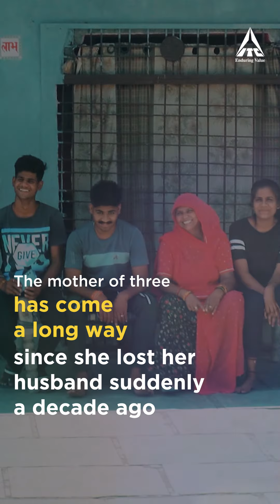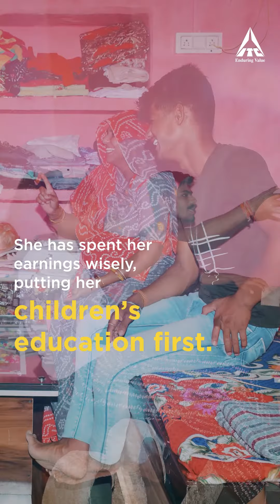Shyam Kanwar | ITC Stories of Change 2023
Shyam Kunwar is a mother of three who built up her life from scratch after she lost her husband. Sheer tenacity, persistence and the determination to support her young family made of her a farmer in her own right. That was only the beginning, and Shyam went on to become a livestock keeper and a proud entrepreneur who runs her own successful shop.

This film from the ITC StoriesOfChange series is our humble attempt to tell Shyam’s tale. Watch, be inspired, and share.